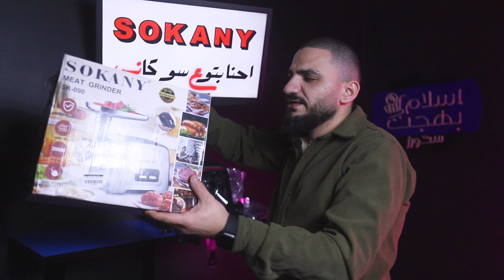اللحمة بتفرم نفسها !؟ لحمة طازج في أي وقت | مفرمة لحمة جديدة من سوكاني | موديل 090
مراجعة مفرمة لحمة جديدة! هل تستحق الشراء؟"
مفرمة لحمة 090 من سوكاني مراجعة شاملة
 ازاي تستخدمها بشكل مظبوط "

المواعيد العمل 👇
يومياَ من الساعة 12 لحد الساعه 9
ومتنساش يوم الجمعة اجازة

للأعمال "فقط" برجاء أستخدام البريد الإلكتروني

‏‎و متنساش .. احنا اصل الالكترونيات ♥️